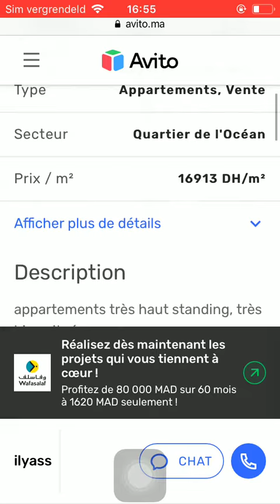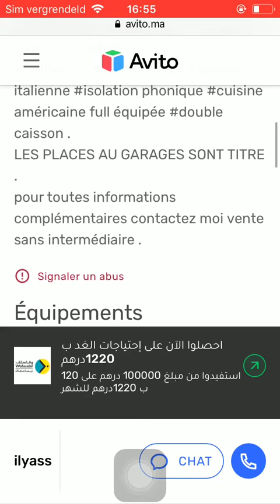House for sale Rabat #411, Huis te koop Rabat, Maison à vendre